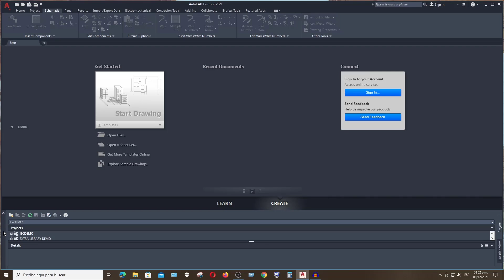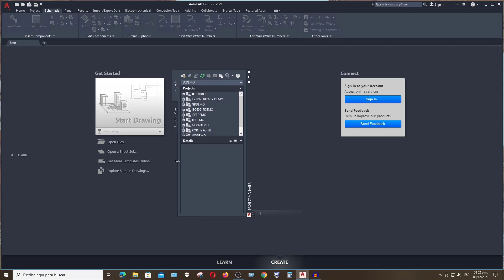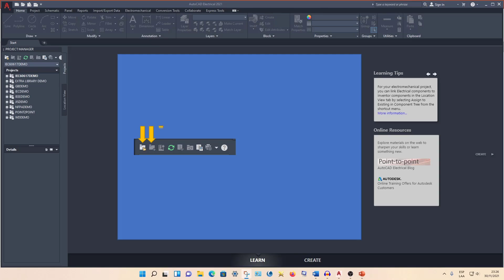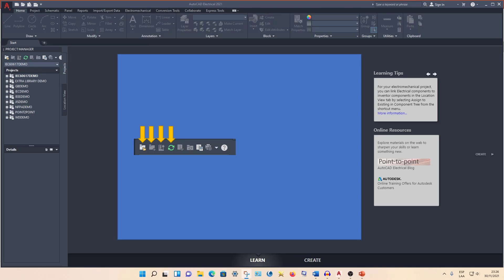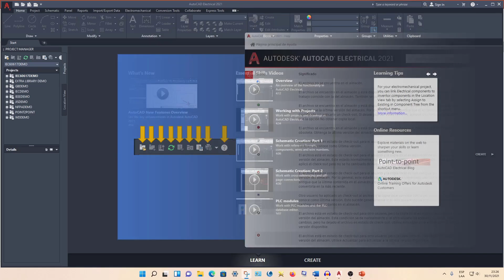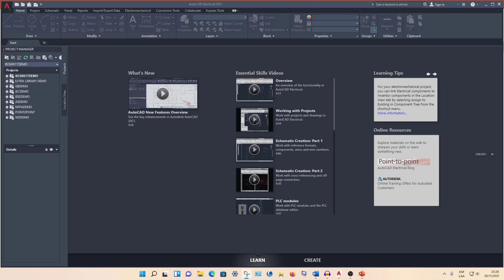AutoCAD Electrical 2021 - 005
¿Para qué sirve el administrador de proyectos? ¿Que funciones interesantes tiene? Pues mira este video y conocerás sobre ello.